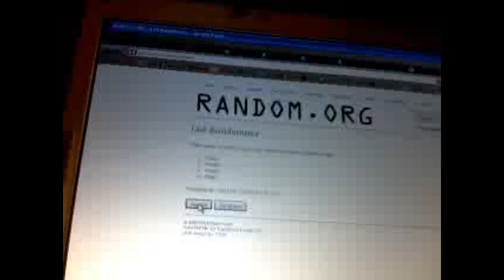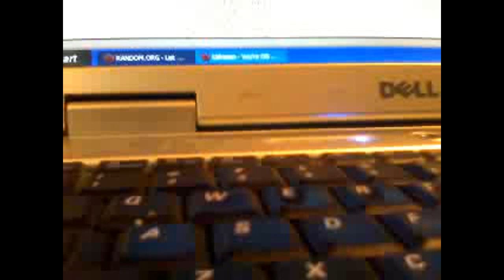C&C#336 Multi Randoms